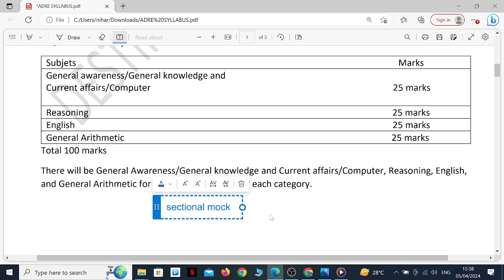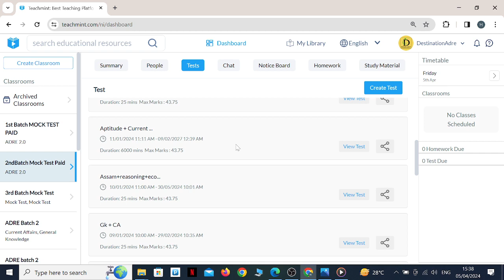ASSAM DIRECT RECRUITMENT MOCK TEST SERIES